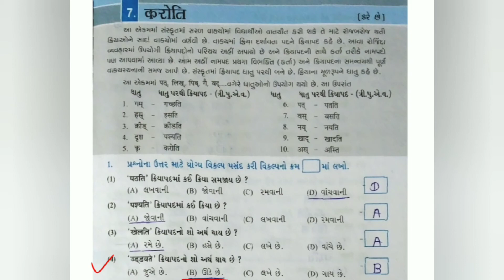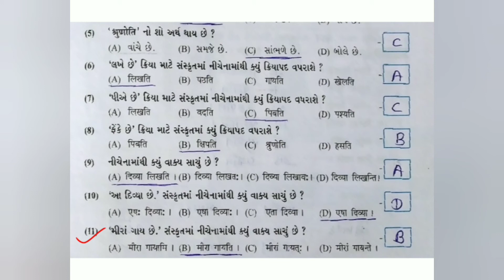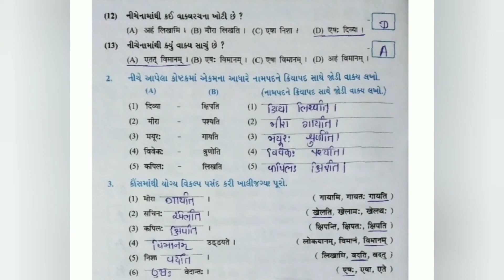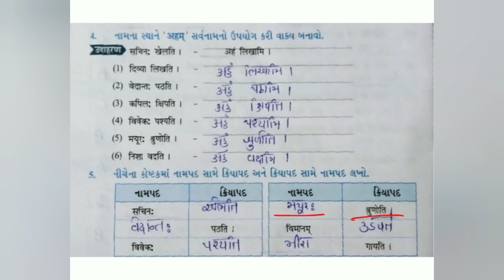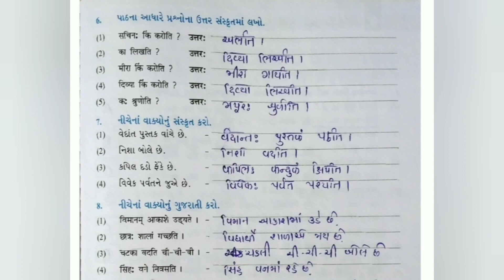ધોરણ-૬, સંસ્કૃત, ch-7, ભાગ-2